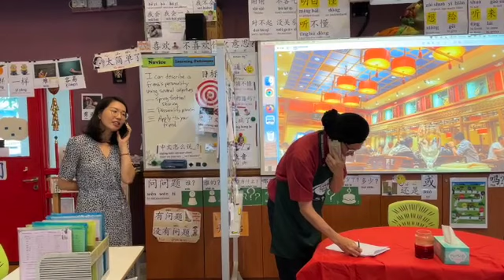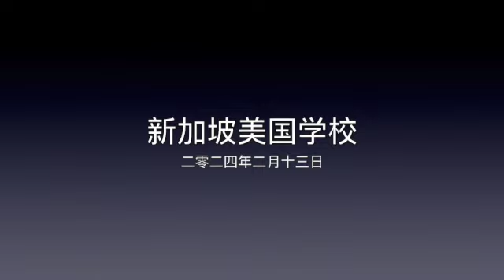Intermediate Unit 3 中国餐馆 demo SD 480p